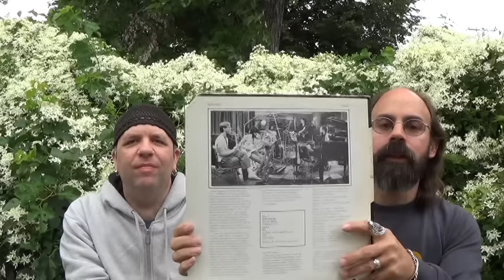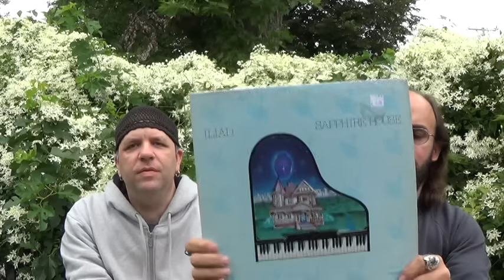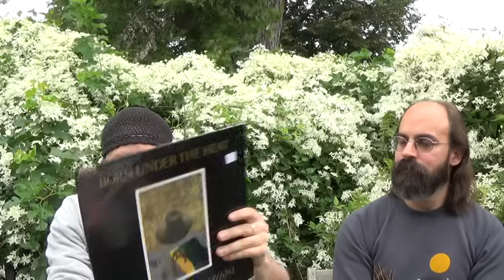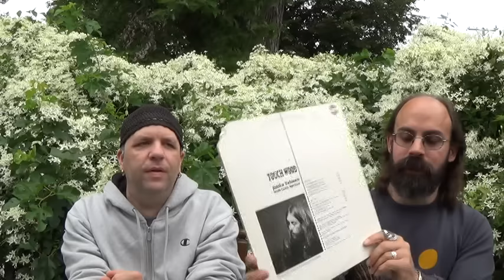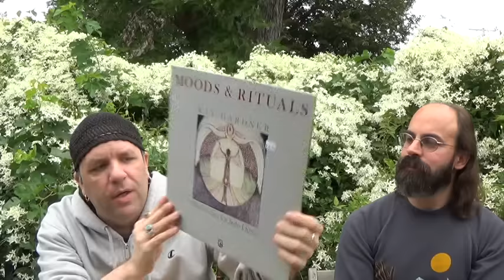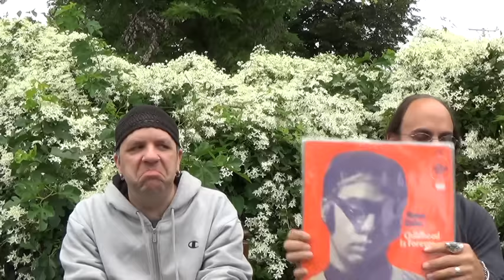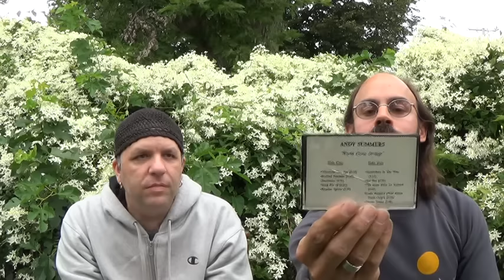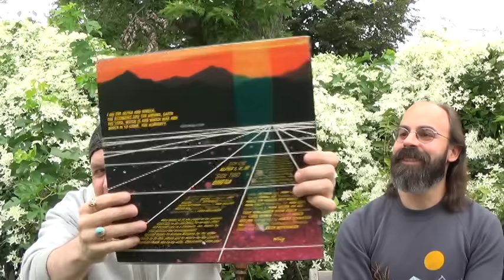Hanging out with Chris (johncoltrane68)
Great day with brother Chris!